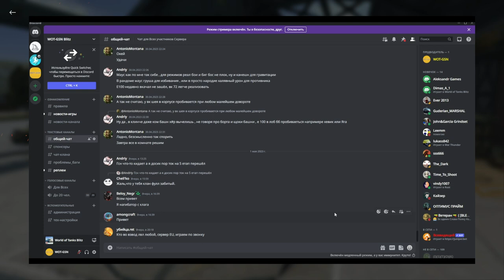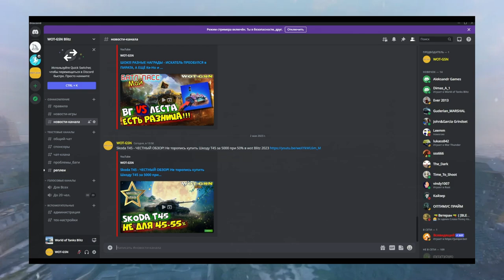Т34 (T34 Falcon) + 30 дней према за 5500 золота. Выгодно? Стоит купить в wot Blitz 2023 | WOT-GSN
ПОДДЕРЖИ АВТОРА!